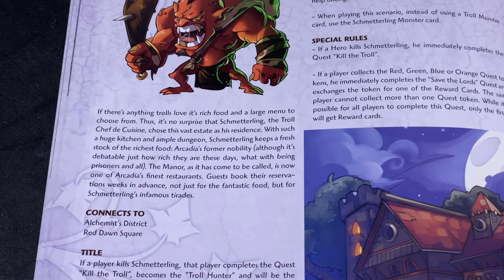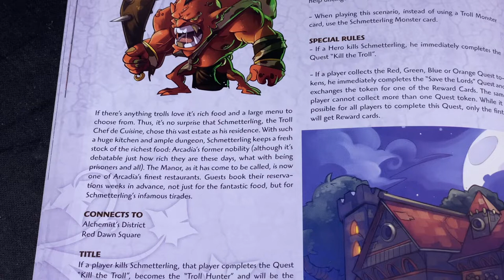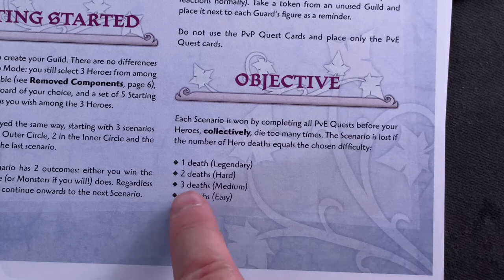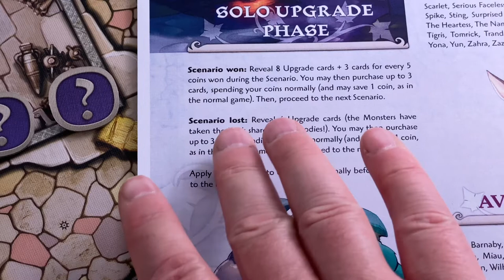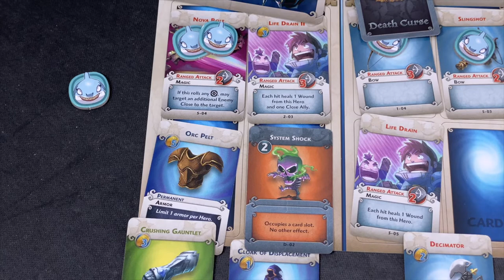Let's Play Arcadia Quest (Solo) - Scenario 2 - The Manor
This is the second chapter of my solo campaign of "Arcadia Quest", this time playing the hard scenario "The Manor".